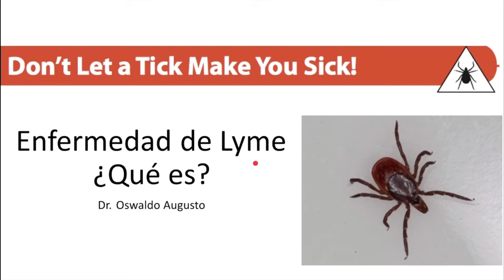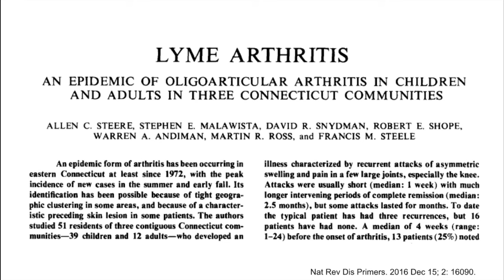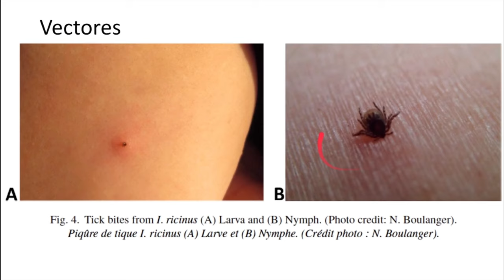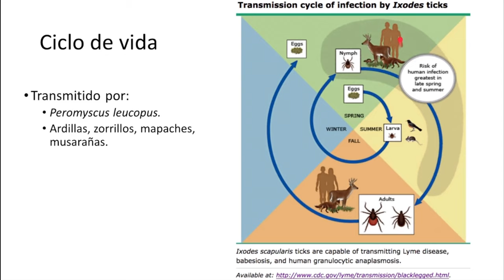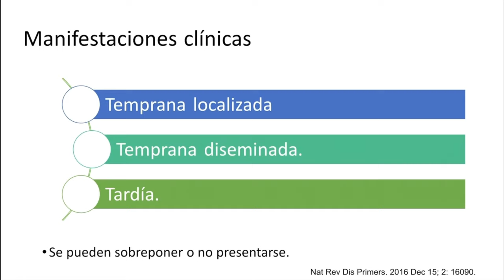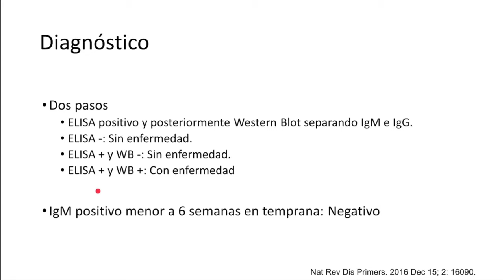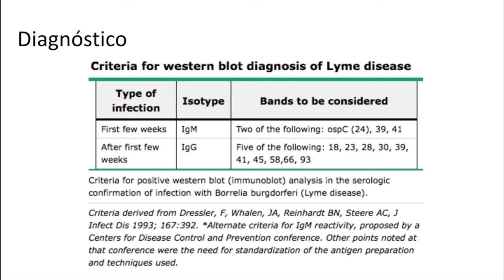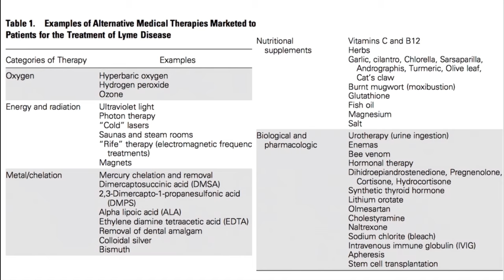Enfermedad de Lyme ¿¿Qué es??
Hola, en el video de esta ocasión hablo sobre la enfermedad de Lyme, la cual es causada por la garrapata Ixodes. Espero sea de utilidad.
Saludos!

Protégete del COVID
Cubrebocas:
Opción 1
Opción 2
Opción 3
Opción 4
Opción 5

Googles Uvex

Mi equipo
Cámara con la que grabo
Mi micrófono